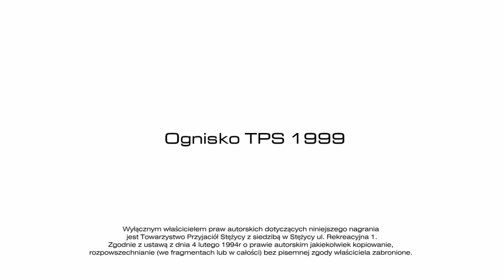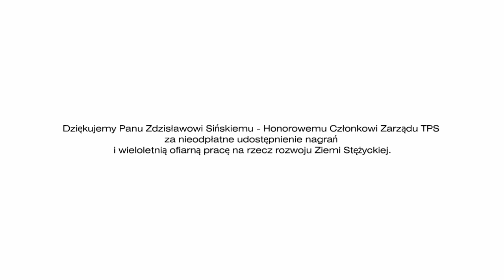15 Ognisko TPS 1999